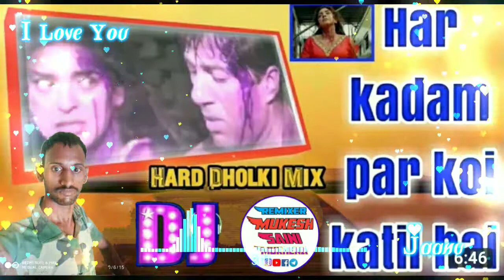Har Kadam Par Koi Katil Hai ( Arjun Pandit ) Dj Remix _ Mukesh Saini Mukhena Wale 🎧🎧🎧🎧